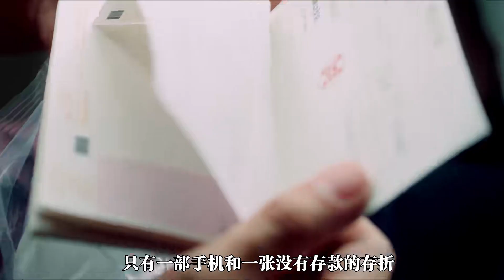沒錢一事無成又性格孤僻，能過好自己的一生嗎？電影《河畔須臾》